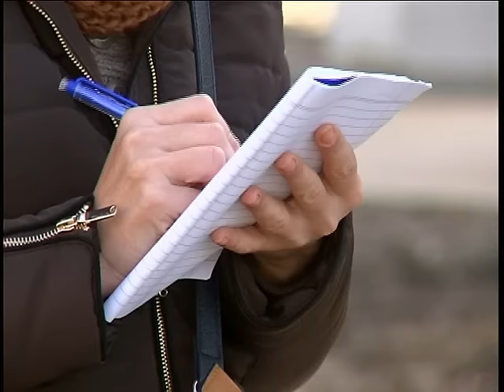Sajtótájékoztató a lenti szállodaberuházásról • 2015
December 23-án tartottak közéleti vezetők sajtótájékoztatót a lentiben épülő szállodánál, melyen a mintegy három milliárd forintos beruházás aktuális helyzetét ismertették.